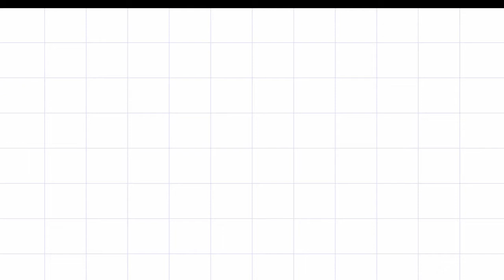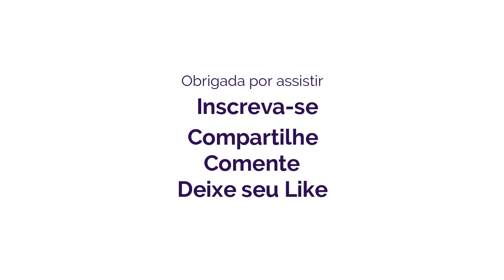Como fazer ESTRELA PERFEITA EM EVA | ESTRELA de EVA | Lembrancinha em EVA ❤ Hellen Chagas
Como fazer ESTRELA PERFEITA em EVA | Estrela de EVA | Lembrancinha em EVA
Assista a Playlist Completa:

❤ Gostou? CURTA

MATERIAIS:
- EVA
- Tesoura